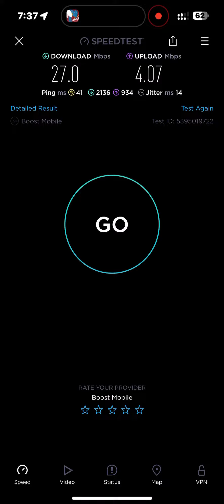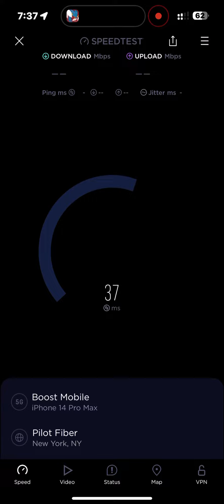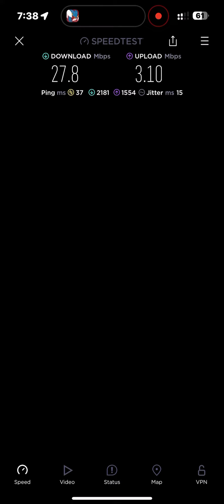Boost infinite speed testing